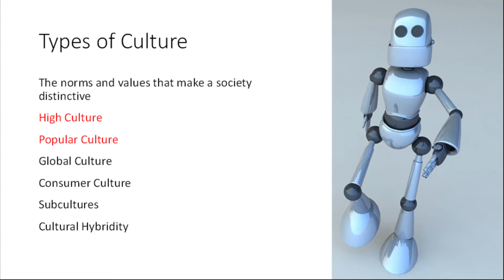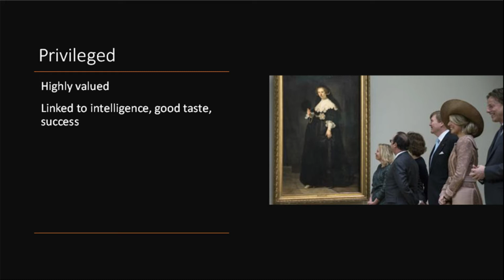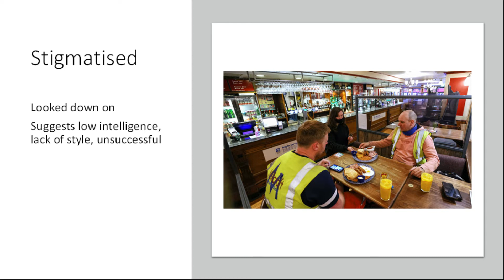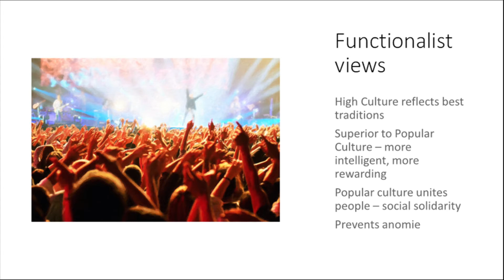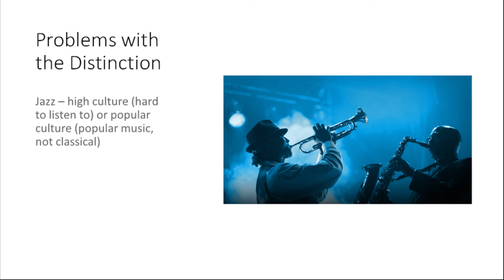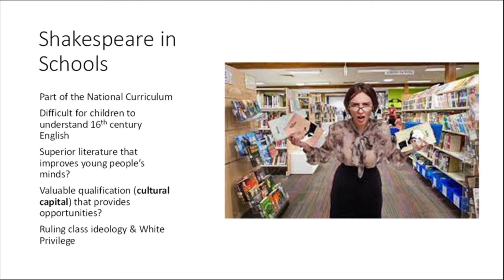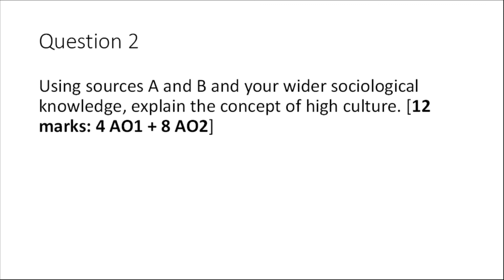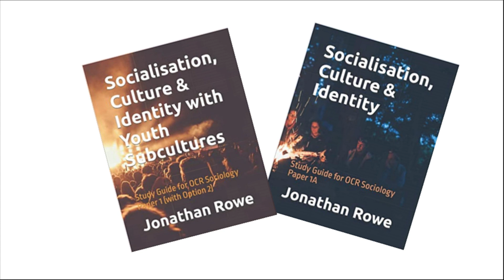1A-6 High & Popular Culture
Video lecture on High & Popular Culture for OCR A Level Sociology, Paper 1 Section A (Socialisation, Culture & Identity). Sociology Robot explains the terms, offers real world examples, considers strengths and criticism, explores supporting research by Bourdieu and examines how to answer the essay question in Section A.
The cover image is Robot Joe by FlySi, the theme music is Creation by StephieQueen (2021) and the Jazz Piano is
My study guides are on Amazon - check out Socialisation, Culture & Identity or the complete Paper 1 with Youth Subcultures